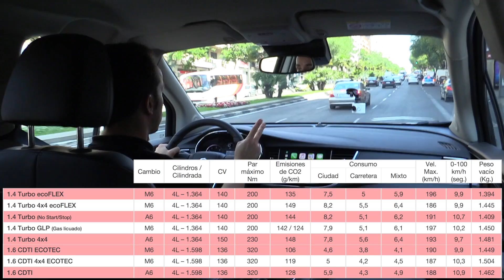Opel Mokka X | 2016 - 2020 | Prueba en carretera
En este video os llevo a probar el Mokka X 1.6 CDTI Manual 2017 por el centro de la ciudad, os enseño de una manera práctica cómo funciona el OnStar y por último recuperación, aceleración y consumos.